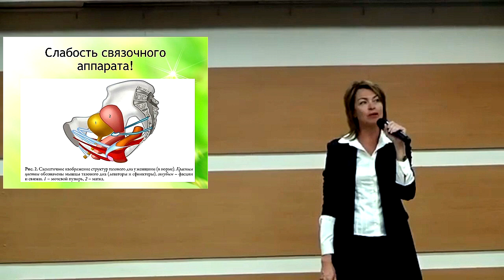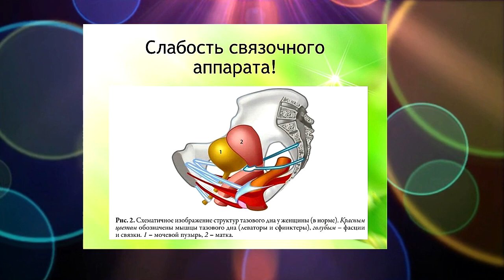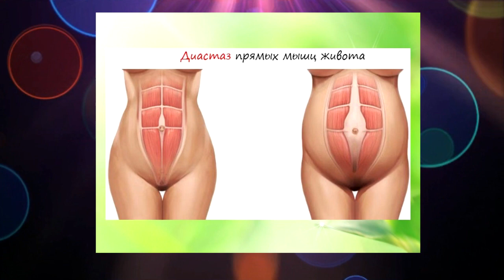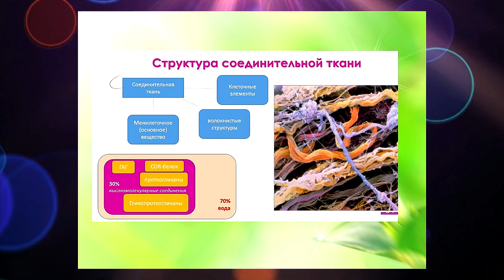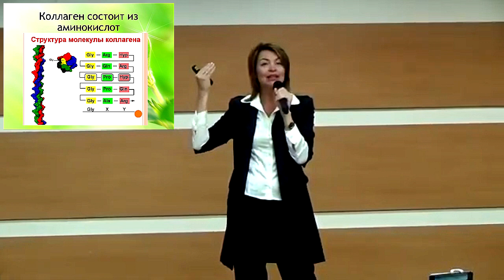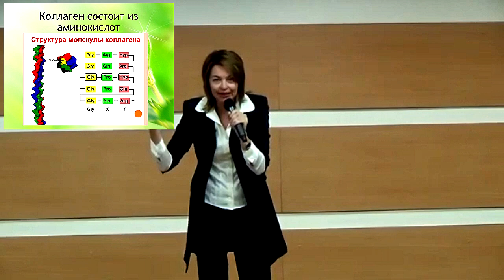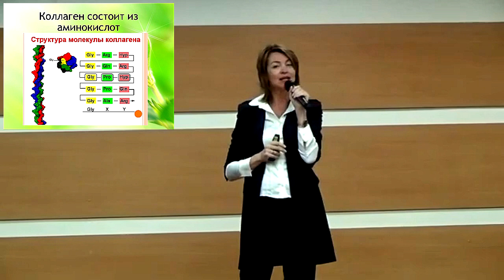Строим коллаген. НСП в руках профессионалов / Елена Бахтина 18+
Заказать мобильное приложение Старости Нет Старости нет! Есть проблемы с соединительной тканью»
признаки слабости соединительной ткани
материалы, необходимые для строительства полноценной соединительной ткани
➤📖Купить книгу-тренинг:
электронная книга плюс 100 дней сопровождения.
телеграм Чат книги "Старости Нет". Вход для владельцев книги